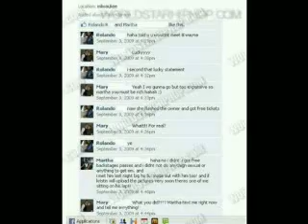16 Year Old Girl Claims She Made Out With Lil Wayne Photos Her With Weezy WOW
16-Year-Old Girl Claims She Made Out With Lil Wayne On Facebook! (Photos Of Her With Weezy & Her Questionable Evidence

Description:
One of our viewers dropped some questionable allegations about Lil Wayne. Here is how they are reporting it "Heres photos of Lil Wayne, with a girl named Kristin and an underage friend named Martha. He met them at a concert in Chicago and invited them to see him in Milwaukee and gave them back stage passes. After that he flew them to Miami, (without parental consent from the minors parent) and put them up in a hotel. Kristin admittedly making out with him on her facebook" . Pause the slideshow images to see the words.